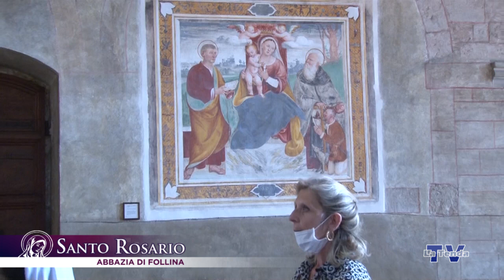Santo Rosario per le vocazioni - 26 maggio - Abbazia di Follina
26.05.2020 - Recita del Santo Rosario. Presiede din Luigino Zago. A cura di Federico Campodall'Orto. Una produzione La Tenda Multimedia